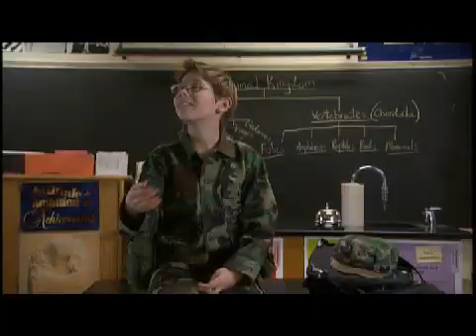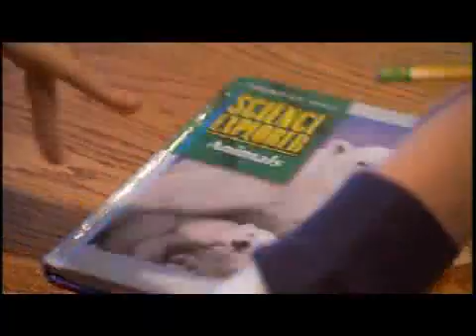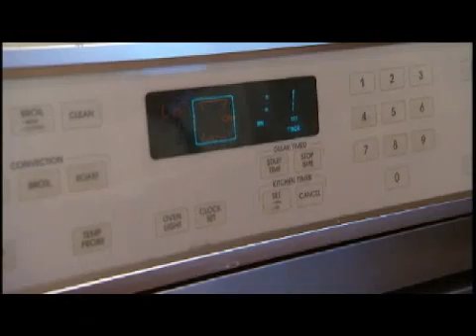Splenda Science Fair Winner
Splenda was used by a middle school student in a science fair experiment to see if Splenda tasted as good as sugar.